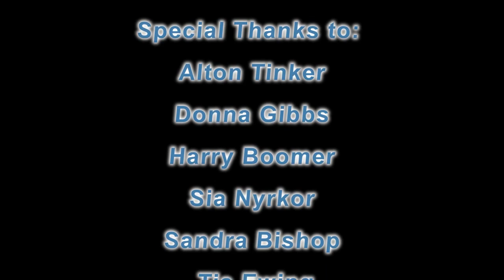Greater Cleveland Urban Film Festival 2016: State of the Black Media Panel reaction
Area journalists and GCABJ members speak after the State of the Black Media panel at the Greater Cleveland Urban Film Festival 2016.